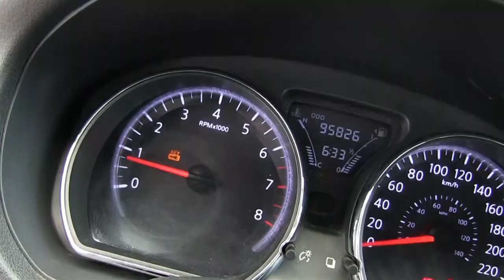Nissan / Versa / 2015-l805421